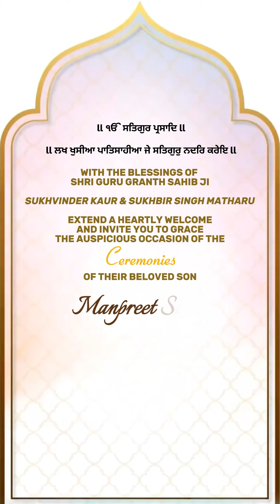NEW WEDDING INVITATION